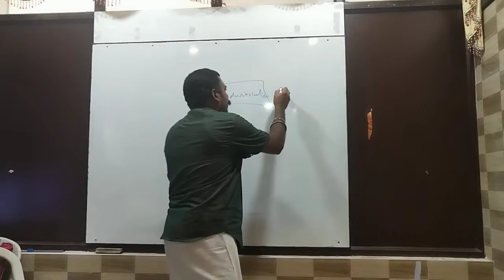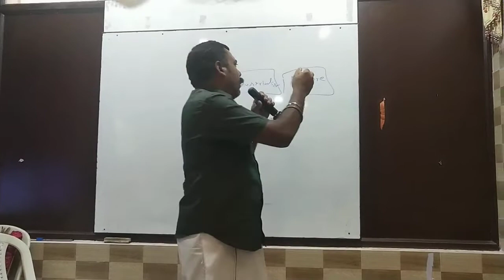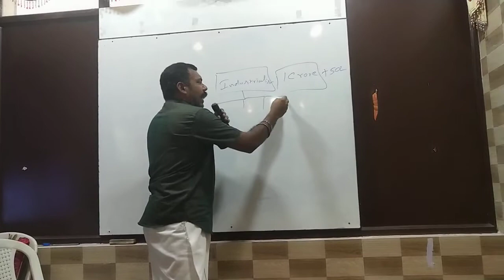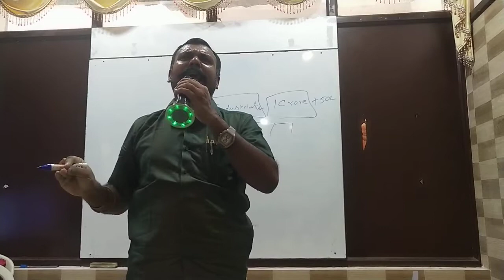அவருக்கு மட்டும் எப்படி சாத்தியமாகும் திருச்சியில் stock pin மீட்டிங்கில் பேசிய வஜ்ரா ராம் வீச்சு வர